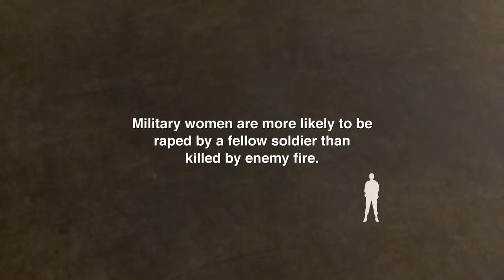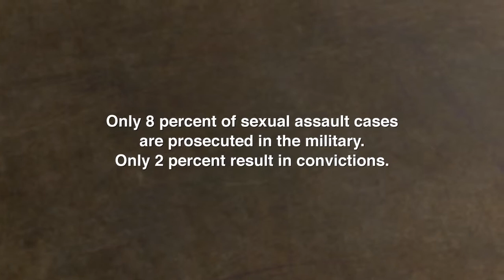The Invisible War - Official Trailer [HD]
Casualties of war rage beyond the battlefield. As ranks of women in the American military swell, so do incidents of rape. An estimated 30 percent of servicewomen and at least 1 percent of servicemen are sexually assaulted during their enlistment—not by the enemy, but at the hands of fellow soldiers. With stark clarity and escalating revelations, THE INVISIBLE WAR exposes a rape epidemic in the armed forces, investigating the institutions that perpetuate it as well as its profound personal and social consequences.

In THE INVISIBLE WAR, we meet characters who embraced their service with pride and professionalism, only to have their idealism crushed. Their chilling stories of violent sexual assault become even more rattling as they seek justice in a Kafkaesque military legal system. As a courageous few defy victimhood, they face their most challenging fight yet: penetrating a closed circuit where officers collude, cases are routinely swept under the rug, and few perpetrators are ever tried or convicted.